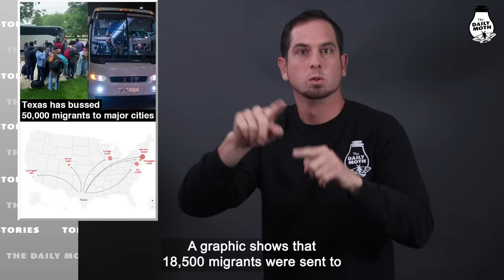October 10 top stories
Biden interviewed by special counsel; Person fatally shot after crashing into Chinese consulate; Texas has bussed 50,000 migrants to major cities; RFK Jr. to run as independent; Updates on Israel-Hamas war